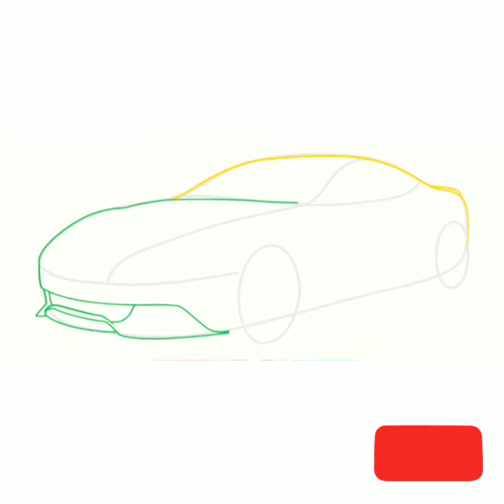How to draw a race car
In this video you Will learn How to draw a race car step by step easy drawing tutorial on a paper easy for kids and for Beginners by a pencil. It is How to draw a race car step by step easy tutorial with colors.

I    am   using   a❤❤💓❤💓❤💓  fantastic  android app called.  ❤    how to draw cars .  Try it now Developer